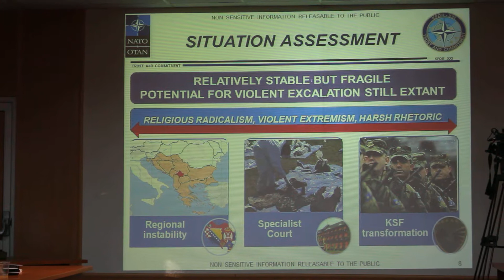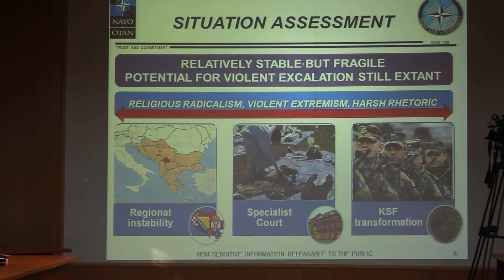Discuții cu militari italieni despre KFOR